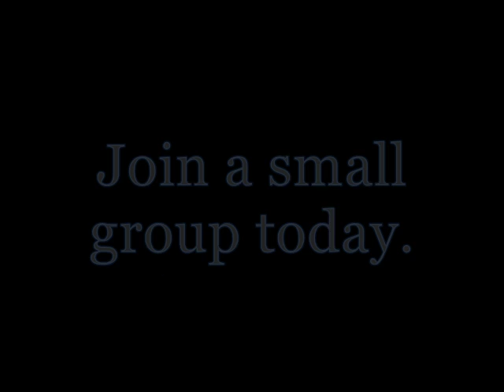Small Group 2016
Calvary Community Church, Johnson City, NY summer small group fishing 2016